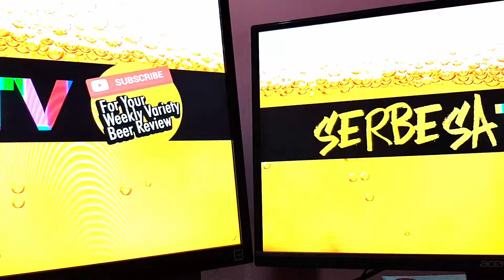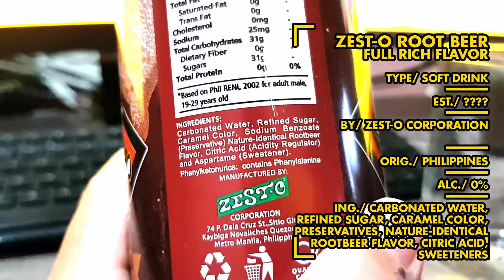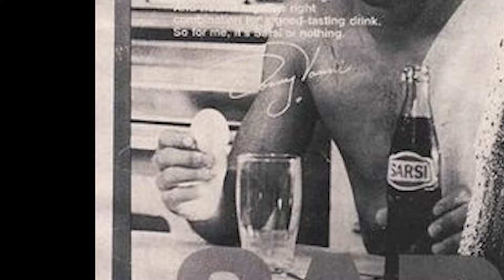ZEST-O ROOT BEER Review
ZEST-O ROOT BEER Review Vlog#83

Tikman natin itong Root Beer ng Zest-O.

STAT.

Name: ZEST-O ROOT BEER FULL RICH FLAVOR
Type: SOFT DRINKS
Est: ?
By: ZEST-O CORPORATION
Orig: PHILIPPINES
Alc: 0%
Ing: CARBONATED WATER, REFINED SUGAR, CARAMEL COLOR, PRESERVATIVES, NATURE-IDENTICAL ROOT BEER FLAVOR, CITRIC ACID, SWEETENERS

About:

SERBESA TV - Your Weekly Variety Beer Review

mug root beer advertisement once upon a time in hollywood,
mug root beer dumas,
filipino beer,
chef rod,
philippines beer,
beer vlog,
engkanto beer,
filipino alcohol